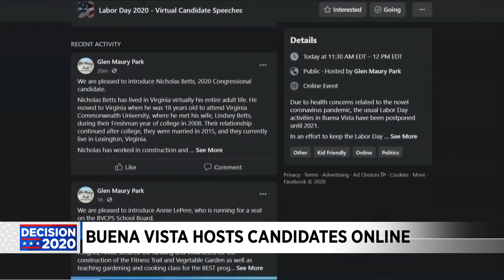Buena Vista leaders cancel parade that typically kicks off election season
The annual parade usually gives candidates a chance to talk with voters.